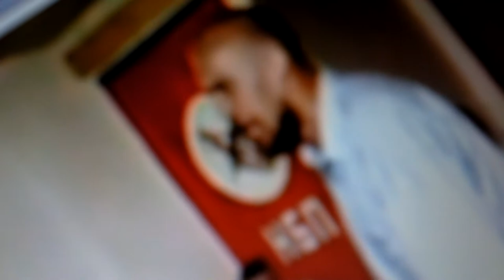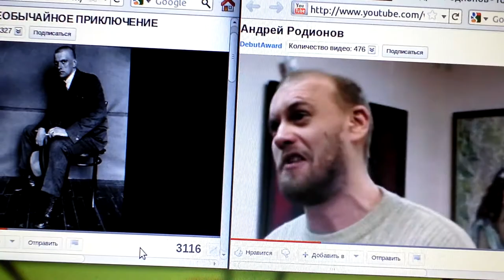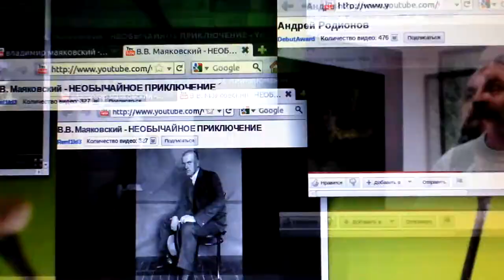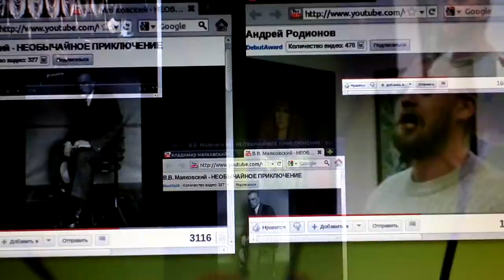08-03-2011 - антигельман-1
дача, Подмосковье

снялось и прочиталось по случаю...

Марат Гельман - на данный момент он уничтожает русскую культуру, всё ещё теплящуюся в нашей многострадальной России, как никто другой, думаю... он теперь взялся за старинный русский город Пермь - место проповеди и деяний святого Стефана - апостола зырян... я никого не сужу - лишь рассказываю, что вижу...

в данном видео использованы:
1. авторское исполнение Владимиром Маяковским своего стихотворения "Необычайное приключение"
2. два фрагмента выступлений современного русского поэта Андрея Родионова
3. за кадром параллельно прочиталась молитва, написанная года три назад где-то или около того

Владимир Маяковский - талантливый русский поэт, после революции ушедший обслуживать оккупационную советскую власть... итогом стало его самоубийство...
Андрей Родионов - талантливый русский поэт, начинал автором современного андерграунда, но в последнее время активно сотрудничает с Маратом Гельманом, участвуя в размывании и фактическом унижении моей культуры и моего Православия... страшно представить, чем это может кончиться для поэта...

прости меня упыря, Боже мой...

Паисий Великий, помолись о Владимире Маяковском...
Стефан Пермский, помолись об Андрее Родионове и даже о Марате Гельмане помолись...

суд без милости не оказавшему милость...